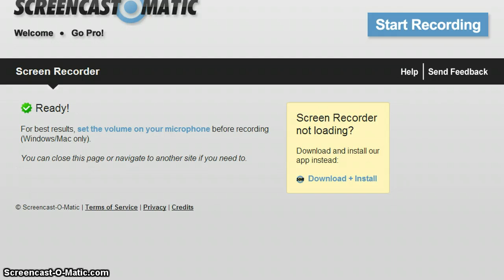MIKE TYSON IS A DRAGON?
WHAAAAAT!